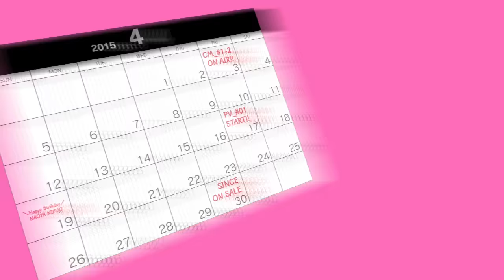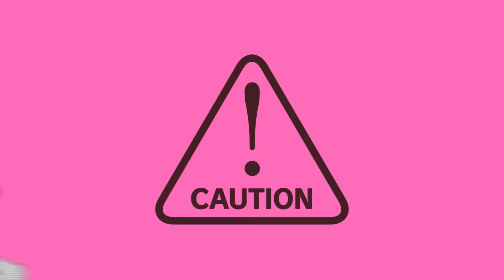【3月31日UP】『ヲタクに恋は難しい』2巻、発売記念ＰＶ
全国100万人の『ヲタ恋』ファンの皆様! お待たせしました!!
ふじた先生『ヲタクに恋は難しい』2巻、3月31日発売です♪♪

前回PV )の答えあわせ、皆さんバッチリ正解でしたか!?

「天然系萌え萌えキュンキュン大天使」宏嵩の弟、尚哉が遂に登場です!!

NEW!!⇒二藤尚哉（Cv:梶裕貴）
　　　　二藤宏嵩（Cv:伊東健人）
　　　　桃瀬成海（Cv:伊達朱里紗）

みなさま、これからも『ヲタ恋』を…よろしくお願いします!!